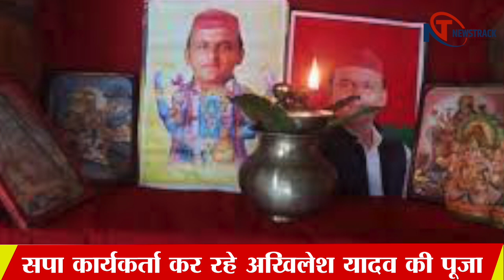UPElection2022:घर पर हो रही अखिलेश यादव की पूजा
For latest Election News & Update follow